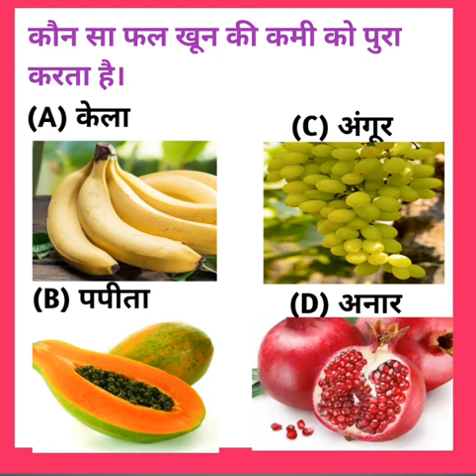gk quiz ll GK and hindi ll GK question and answer